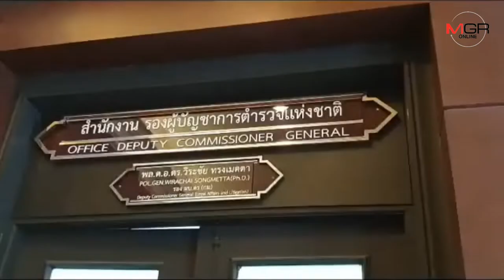ไม่รอด! "ปันปัน-เอสเธอร์" ยอมรับทำผิดกฏหมายรีวิวเมจิกสกิน โทษคุกไม่เกิน 1 ปี ปรับ 1 แสน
04/07/2019  ไม่รอด! "ปันปัน-เอสเธอร์" ยอมรับทำผิดกฏหมายรีวิวเมจิกสกิน โทษคุกไม่เกิน 1 ปี ปรับ 1 แสน